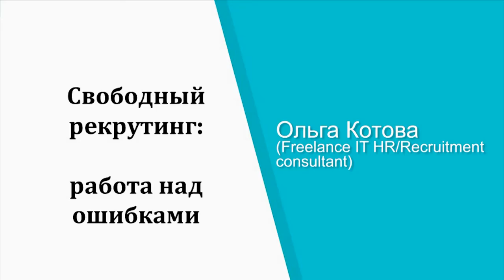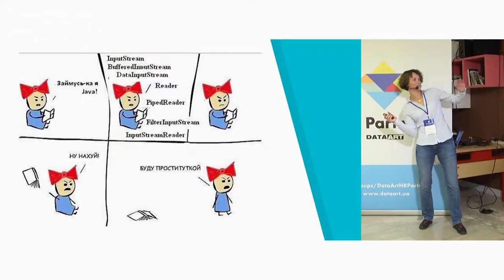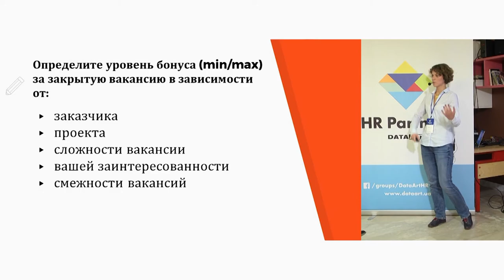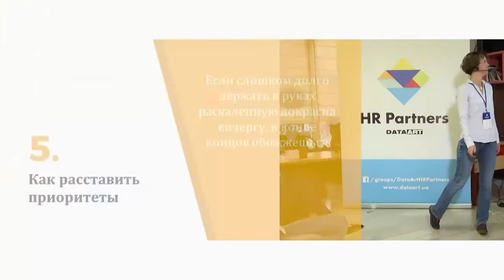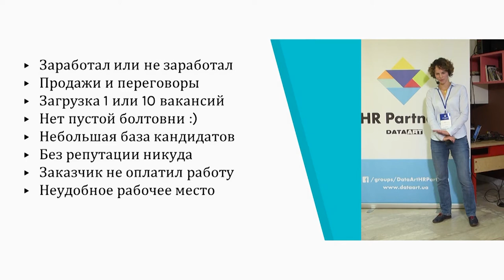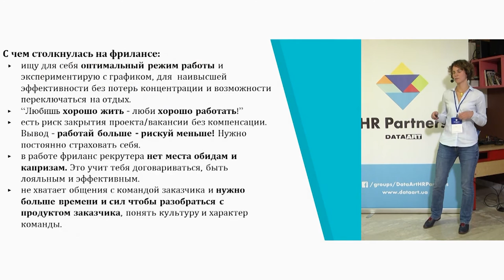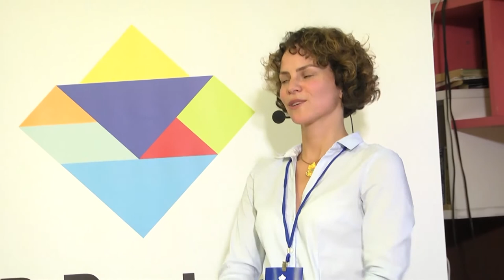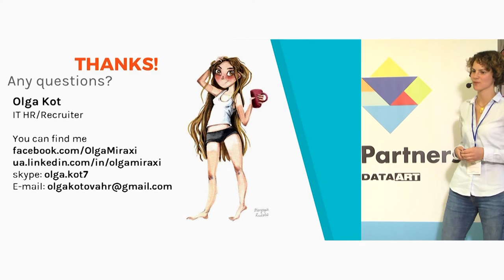«Свободный рекрутинг. Работа над ошибками». Ольга Котова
В докладе Ольга рассказывает о своем опыте работы в IT-рекрутинге. Как началась карьера и почему IT-рекрутинг — это увлекает? Какие ошибки были, и как можно исправить ситуацию. Зачем пить вино и ходить на встречи, и можно ли так построить эффективный нетворкинг.

Объясняет как определить стоимость своей работы и аргументировать. И делится советами что является показателем успешности рекрутера на фрилансе.

ДОКЛАДЧИК: Ольга Котова, Freelance IT HR/Recruitment consultant.

Доклад в рамках Третьей встречи DataArt HR Partners. Львов. 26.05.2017